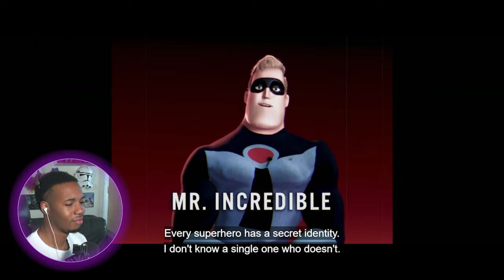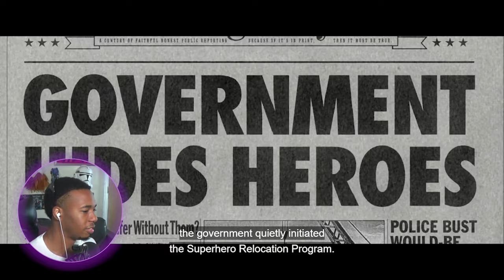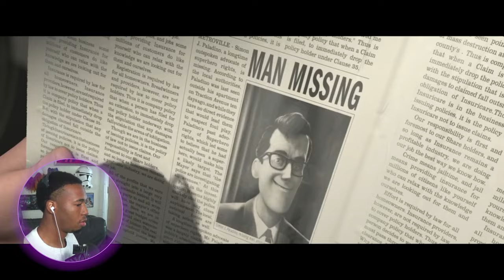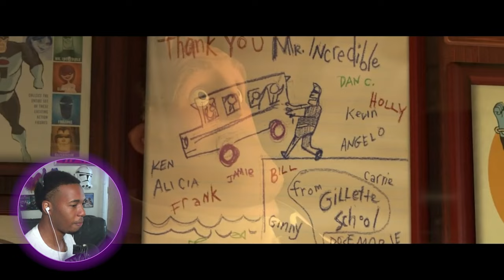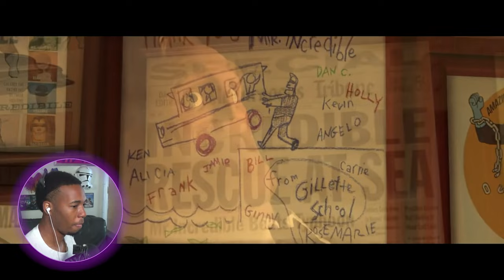Incredible’s Hater Watches *The Incredibles* for the first time😬🤷🏾‍♂️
None of the contents in this video belong to me. They belong to the original creators.

Editor : Insta : MandeePraiyat
Fiverr: mandeeprayait